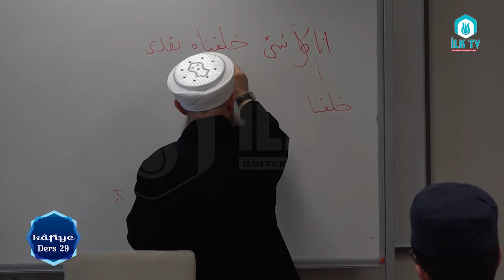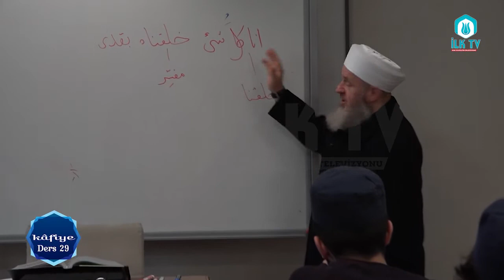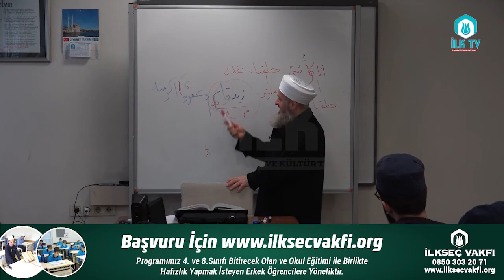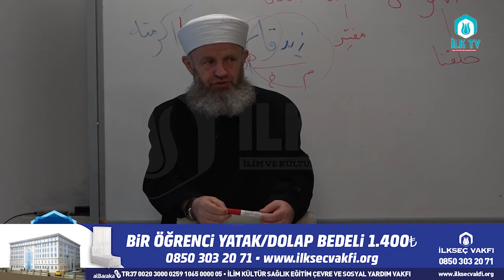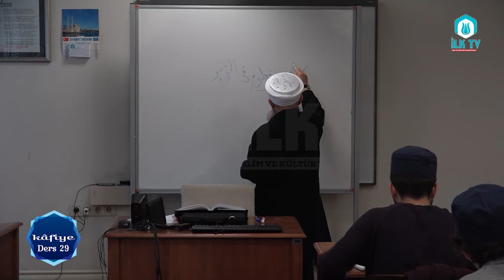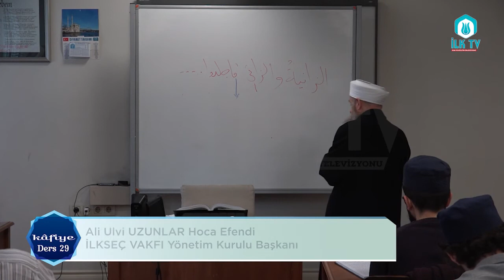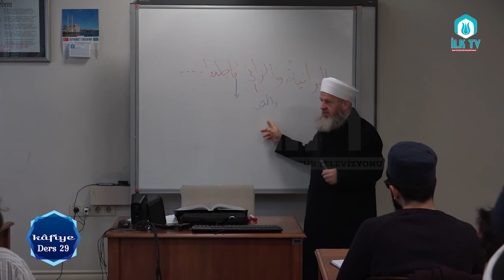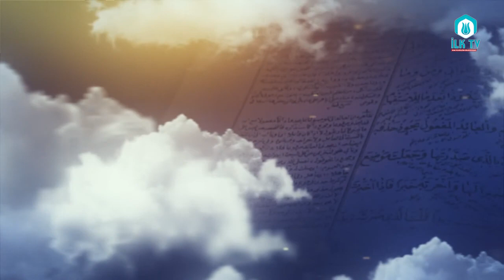Ali Ulvi UZUNLAR Hocaefendi ile Kafiye Dersleri#29